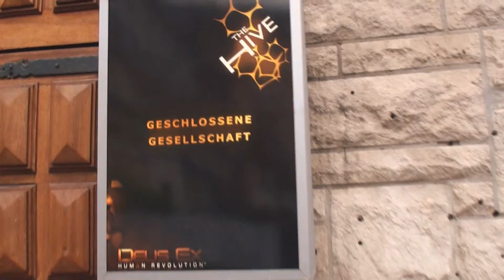Deus Ex_ Human Revolution - First Hands-On Event